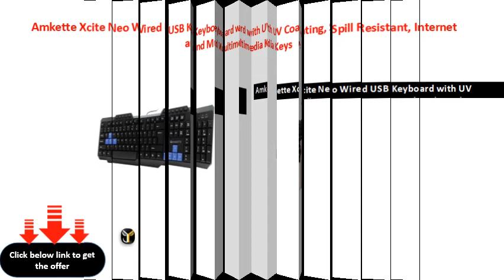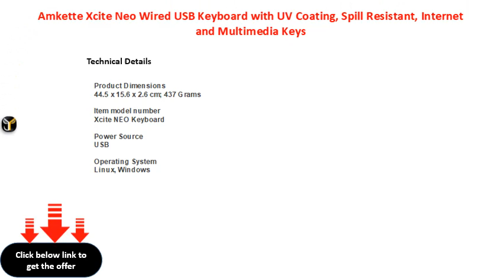Amkette Xcite Neo Wired USB Keyboard with UV Coating, Spill Resistant, Internet and Multimedia Keys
Amkette Xcite Neo Wired USB Keyboard with UV Coating, Spill Resistant, Internet and Multimedia Keys (Black)